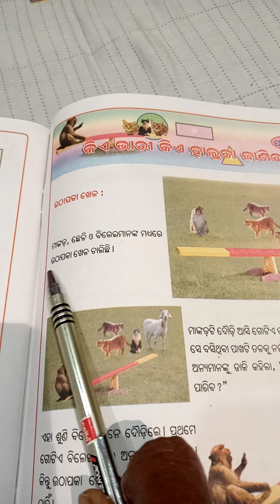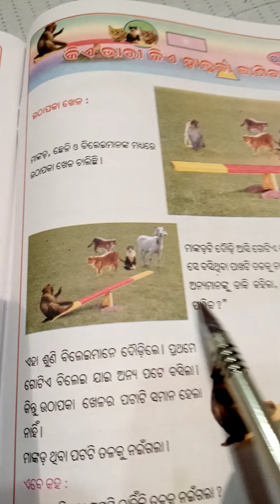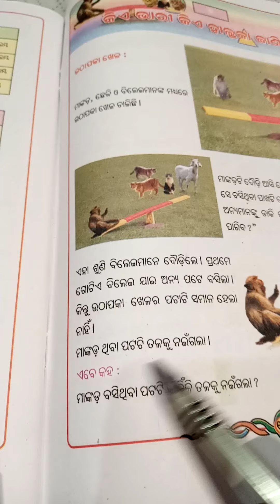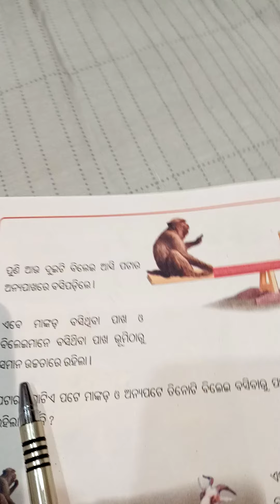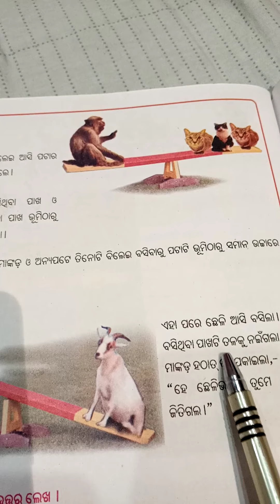Subject-Math,class -2nd, By-Sachibati Kalo, DT-01.12.2020